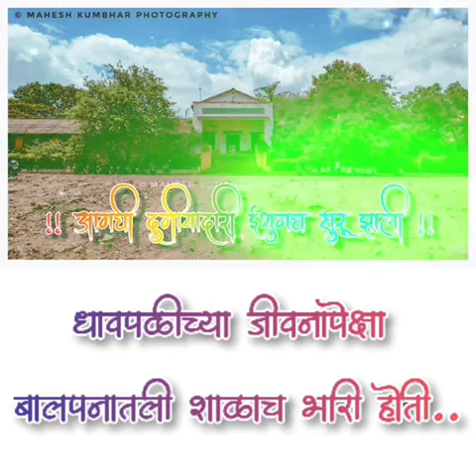Laxmanrav Kirloskar Vidya Mandir palus